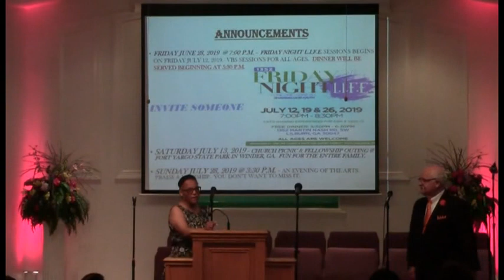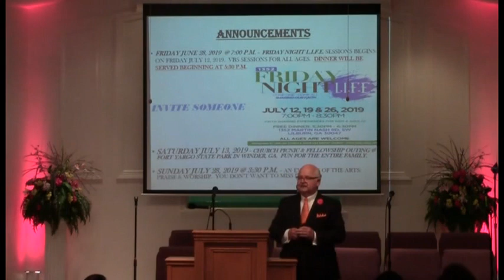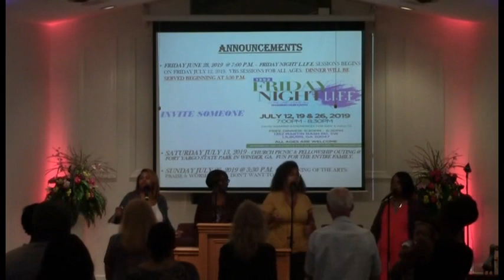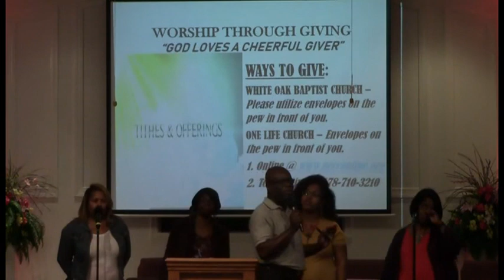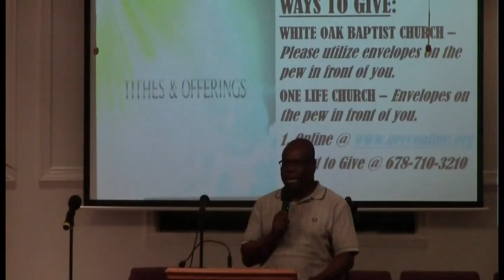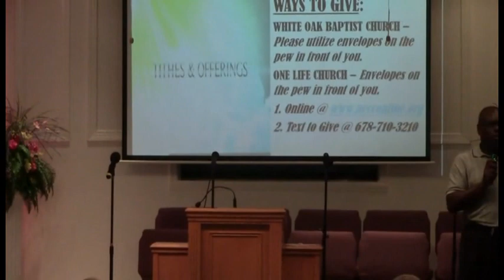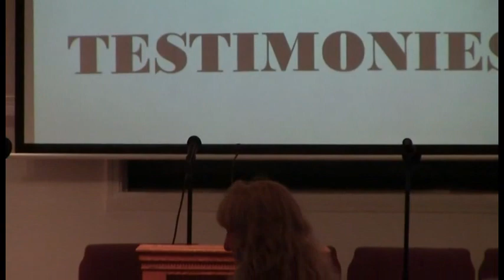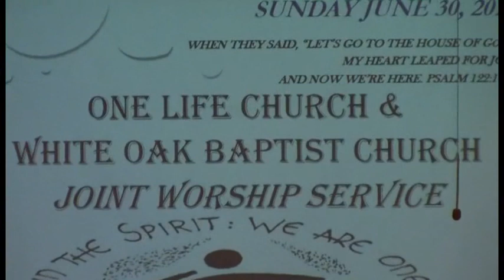"WOBC & NECC Joint Worship" //June 30, 2019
6/30/19. White Oak Baptist Church , Lilburn, Georgia was established in November of 1974. All videos and music used in this video are not proprietary and are used to emphasize and share our Lord Jesus Christ